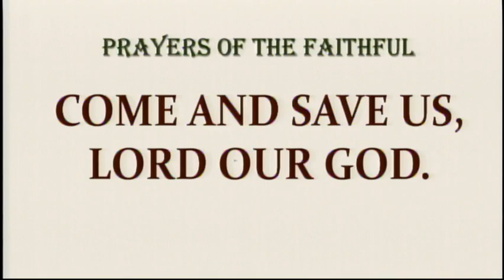Daily Mass at the Carmelite Monastery Bacolod City December 4, 2023 - 6:30 A.M